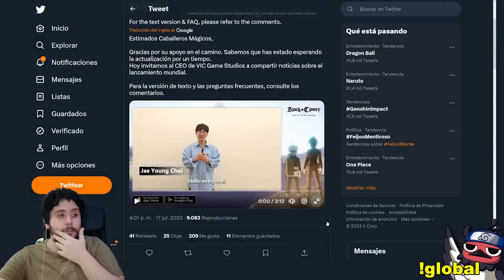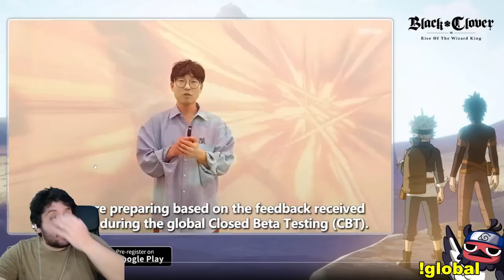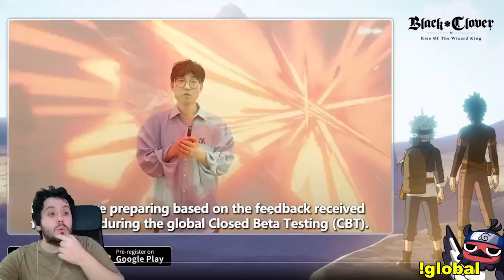LAS ÚLTIMAS NOTICIAS SOBRE EL LANZAMIENTO GLOBAL DE BLACK CLOVER MOBILE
➡ REDES

➡ TIENDAS TOP

➡ DONACIONES

➡ FUENTES INTERESANTES

➡ MI PC

➡ TIME STAMPS